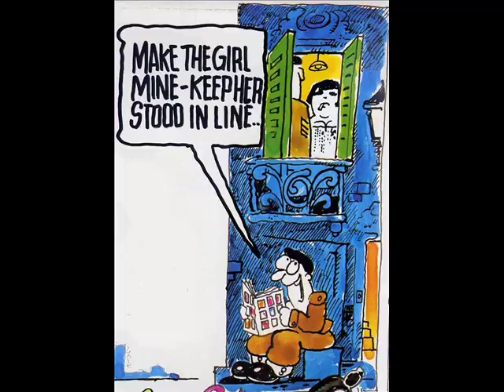XTC - Sgt. Rock (Is Going To Help Me)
A hastily assembled video using artwork from the poster that accompanied the original 7-inch single.